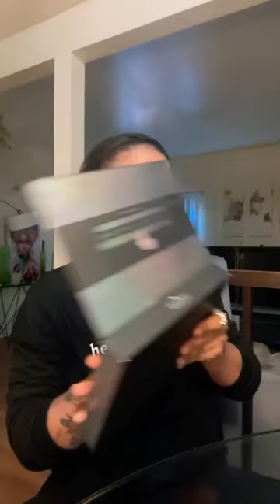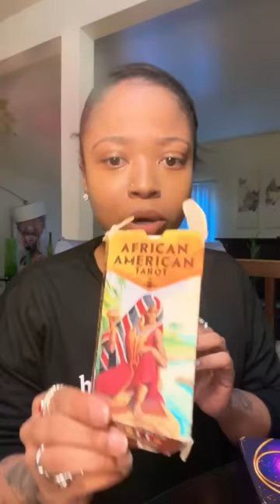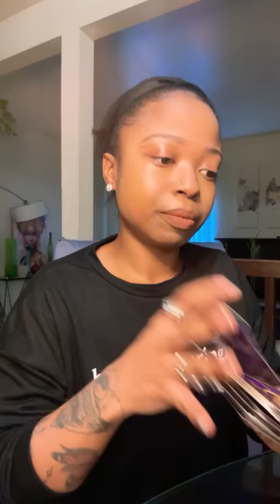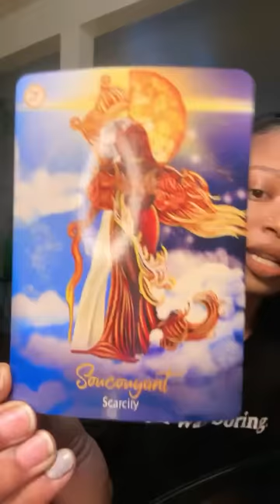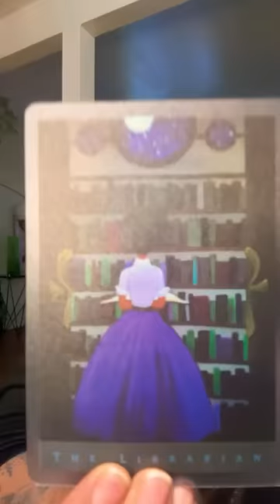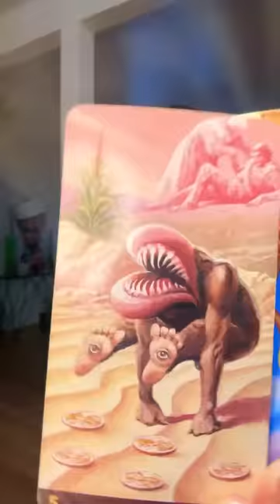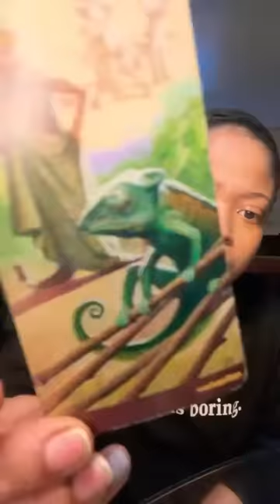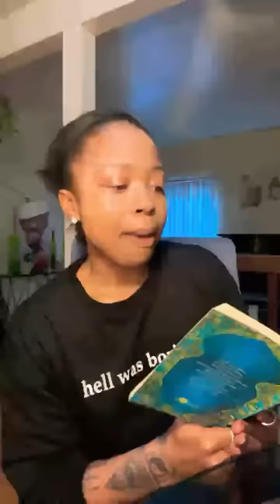Full Moon In Gemini 🌝 The Snake Shedding It’s Skin or The Caterpillar Turning Into The Butterfly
Please Only Take What Resonates With Your Intuition And Leave What Doesn’t.

Sun: Leo ♌️ Virgo ♍️Cusp
Moon: Aries ♈️
Rising: Aquarius ♒️